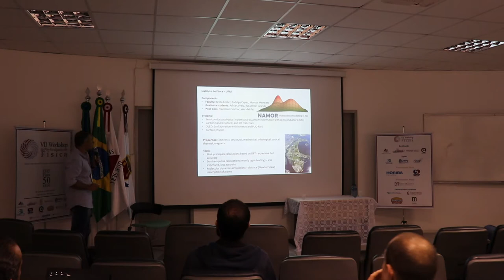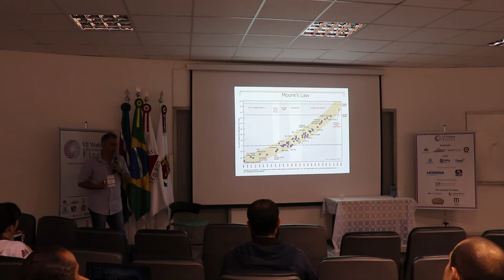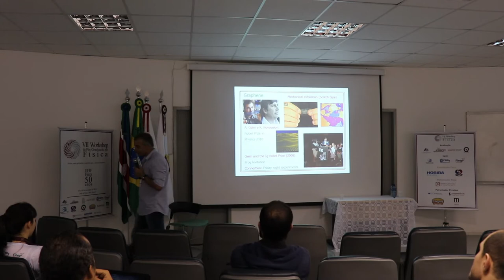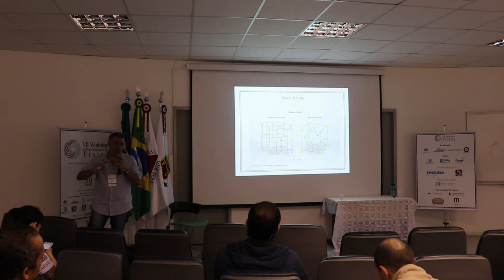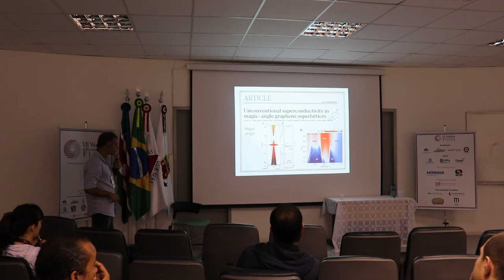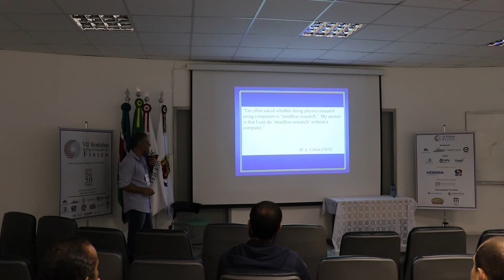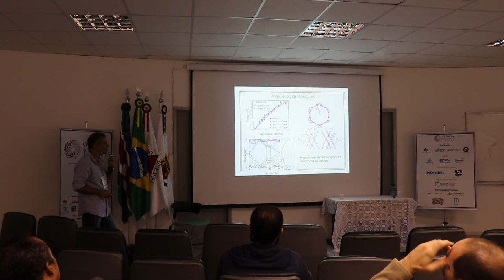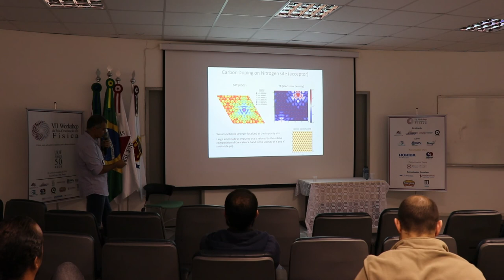Palestra Prof. Rodrigo Capaz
Palestra: Estrutura Eletrônica de Materiais

Palestrante: Prof. Rodrigo Capaz

A palestra foi ministrada no dia 06 de novembro de 2018, durante a semana de atividades do VII - Workshop da Pós-Graduação em Física da UFJF.